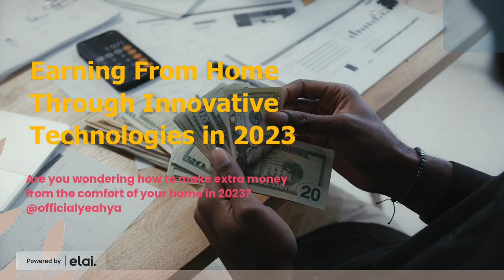best way to earn from home in 2023 / Tips to earn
I can provide you with a list of some popular ways to make money from home in 2023:
Freelancing: You can offer your skills as a freelancer on platforms such as Upwork, Freelancer, Fiverr, or Task Rabbit. You can offer services such as writing, graphic design, programming, virtual assistance, and more.
Online surveys: Companies pay for opinions from consumers, and you can get paid for taking surveys from home. Some popular survey websites include Swagbucks, Toluna, and Survey Junkie.
Online tutoring: If you have expertise in a particular subject, you can offer online tutoring services. You can find tutoring jobs on websites such as Chegg, TutorMe, and VIPKid.
Social media management: Many businesses need help managing their social media accounts, and you can get paid to do so from home. You can offer your services as a social media manager on websites such as Indeed, Glassdoor, and LinkedIn.
Online writing: You can write articles or blog posts for websites and get paid for your work. Websites like Contena, ProBlogger, and Freelance Writing Jobs are good places to find writing gigs.
Selling products online: You can start your own e-commerce business and sell products on websites such as Etsy, Amazon, and eBay.
Virtual bookkeeping: You can offer bookkeeping services to small businesses and entrepreneurs. Websites such as AccountingDepartment.com, Bookminders, and ClickAccounts offer virtual bookkeeping services.
These are just a few examples of the many ways you can make money from home in 2023. The key is to find something that matches your skills and interests and start exploring the opportunities available online.